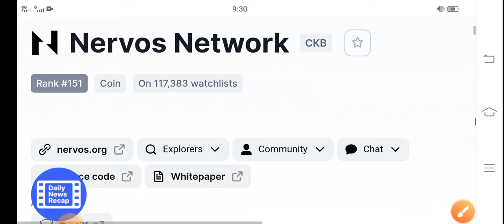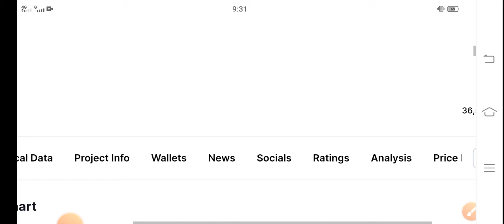CKB Latest Prediction || Nervos Network Price Prediction! CKB Coin Latest News